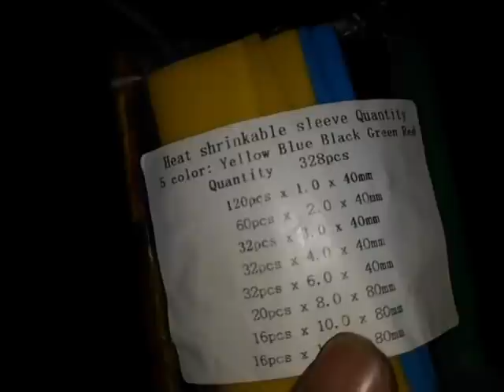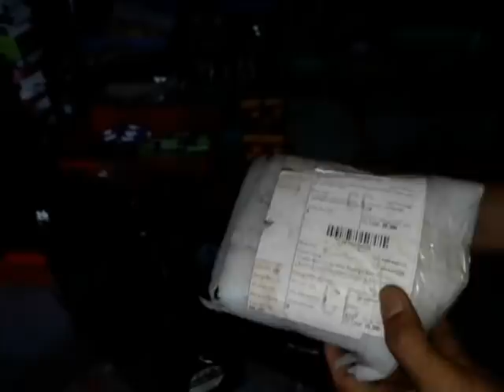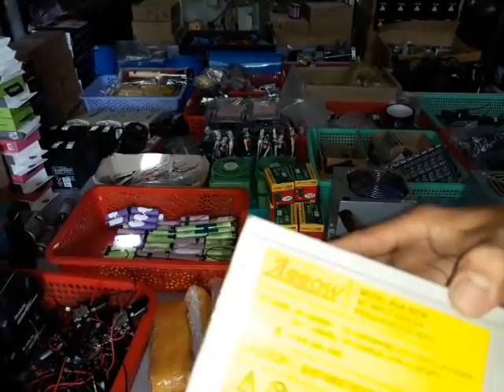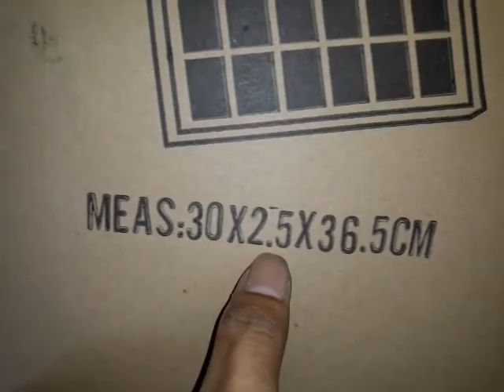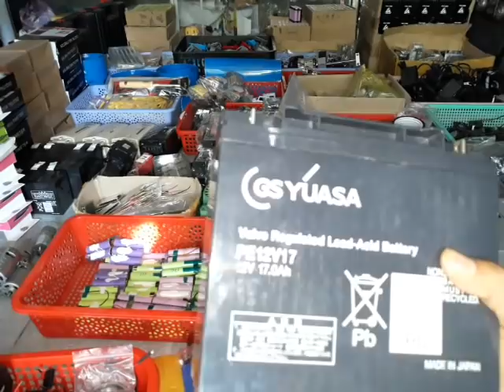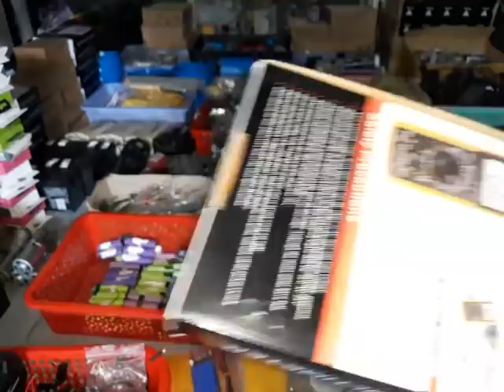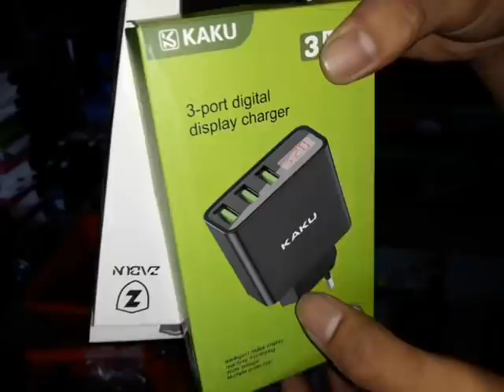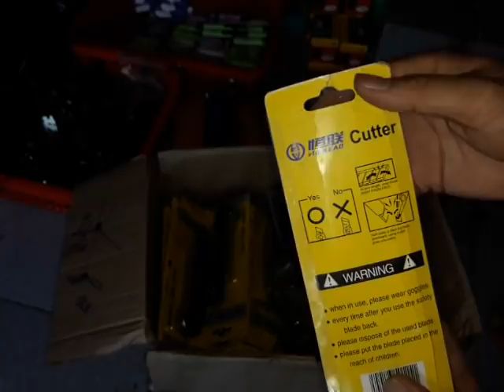Pin. Phụ Kiện Pin. Mạch Bảo Vệ.Quạt Tản Nhiệt 0939 493986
Ae chốt đơn  call em 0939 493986